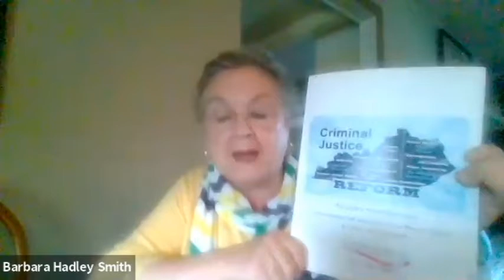Criminal Justice in Kentucky, with Justice Cabinet Secretary Mary C. Noble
On Tuesday, May 18, 2021, Kentucky's Justice Cabinet & Public Safety Secretary Mary C. Noble participated in a webinar forum cosponsored by Together Frankfort & The Women's Network of Kentucky.  This video of the forum opens with Together Frankfort Chair, Barbara Hadley Smith, explaining the background of the forum, which follows up on a prior (pre-COVID 19) Criminal Justice Forum (January 2020)  held at Kentucky State University in Frankfort.

The Women’s Network Commonwealth Institute for Policy Issues & Civic Engagement (CPI) had released, in November 2019,  its Report On Criminal Justice. The document, which included 12 recommendations, served as the basis for the the January 2020 forum on criminal justice.

Since the Kentucky General Assembly was in session, the Cabinet Secretary Mary C. Noble had been unable to attend. She had committed to meeting with the organizations at a future date. COVID 19 restrictions ensued, causing extensive rescheduling challenges, not only for the state government officials, but also for the sponsoring volunteer organizations.

The May 18, 2021 webinar forum was the follow-up to the event in January 2020.  To better understand some of the issues related to criminal justice reform, the recommendations contained in the 2019 Criminal Justice Reform report by CPI are presented:
1. Raise the lower-level felony ceiling of $500 to $2000.
2. Reduce the cost of expungement from $500 to $200 and the number of years before expungement is possible from 5 years to 2 years.
3. Create & support the implementation of community & restorative justice programs in Kentucky. Fund & provide resources to fund offices in 5 regions of Kentucky.
4.  Change the state's broad repeat offender law (called persistent felony offender or PFO) so that only violent or truly persistent offenders serve longer sentences.
5. Increase funding to expand the Kentucky Alternative Sentencing Worker program (ASW) so that alternative sentencing plans for convicted individuals with mental illness or drug addiction can be treated in the community rather than state prison.
 6.  Support funding a pilot Prison Entrepreneurship Program (PEP) like the Texas model & seek additional funding & expansion of the "Justice to Journeyman" program.
7. Implement a strong presumption for probation or diversion with treatment rather than incarceration for drug possession; fund treatment alternatives  adequately so everyone in need of treatment has access to it.
8. Transform Kentucky's solitary confinement to advance a more humane response to conflict, protection, segregation, & separation of prisoners in Kentucky jails and prisons.

9. Transform
 Kentucky’s money-­‐based bail structure.
10. Amend Section 145 of the Kentucky Constitution to allow persons convicted of a felony to vote after expiration of probation, final discharge from parole, or maximum expiration of sentence. (Constitutional amendments require voter ratification.

11. Fund expansion of the re-entry care plan for the incarcerated as put forth in the 2018 Strategic Plan of the Kentucky Division of Re-Entry Services.  Enable this service to be provided at the beginning of incarceration in prisons & jails.
12. Eliminate mandatory minimum sentencing for drug-related offenses.